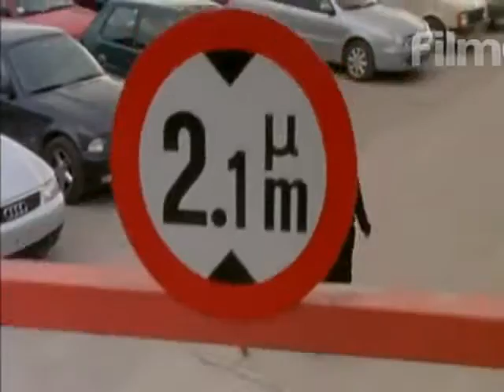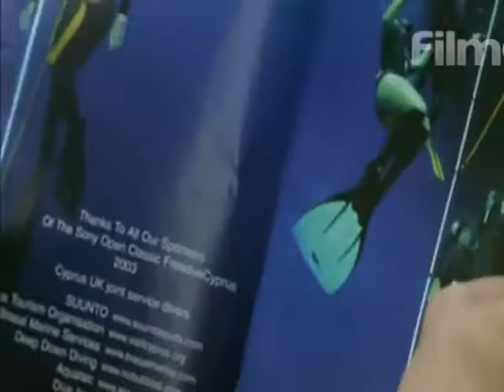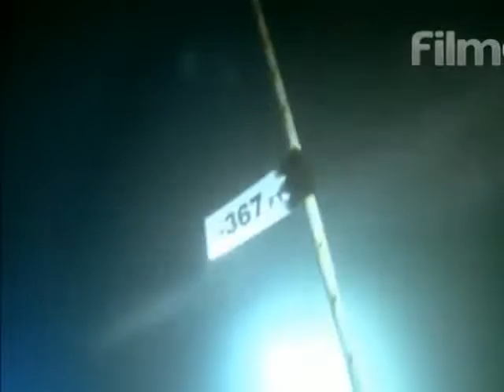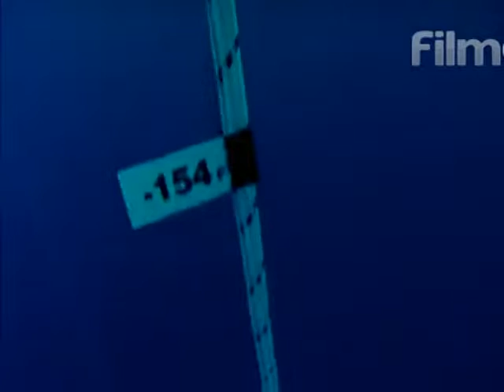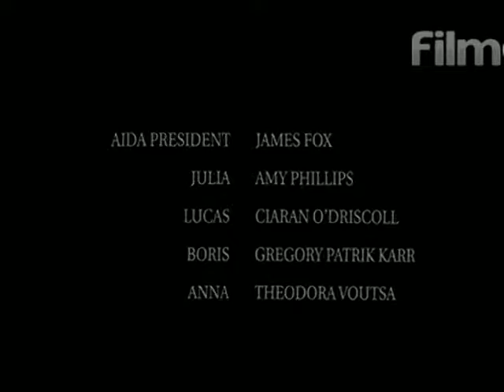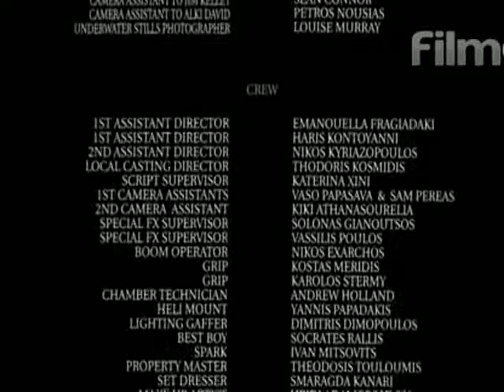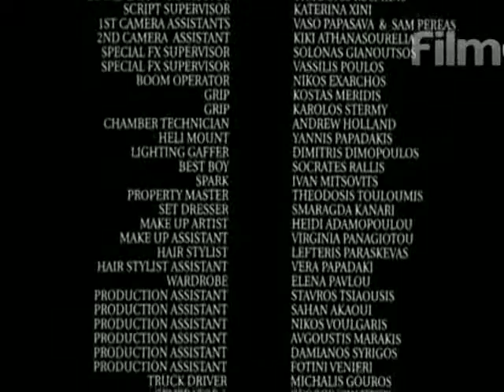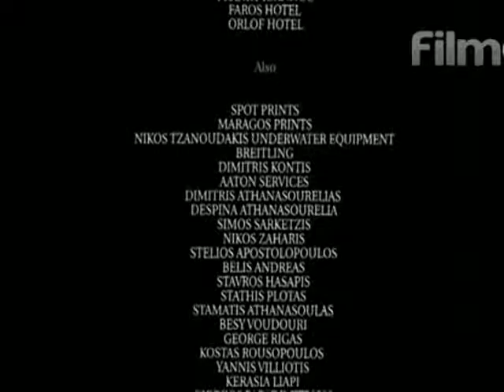film suu tap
The Freediver is a beautifully shot story of tragic love, the world of extreme sports and power of the human spirit. A talented young woman is plucked from obscurity and brought to an idyllic Greek island where she is trained by a mad scientist to become the undisputed Freediving champion of the world. She forsakes the nurturing love of her man to pursue a dream.

Actors: Alki David , Judd Nelson , Dominique Swain , Camilla Rutherford , Adam Baldwin , James Fox .
Director: Alki David .